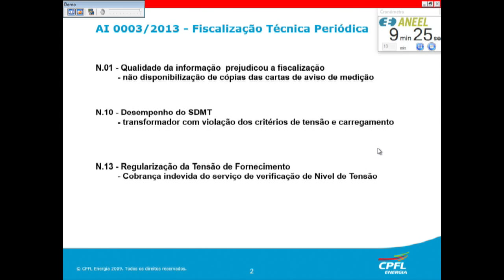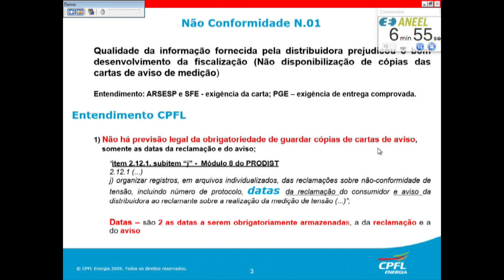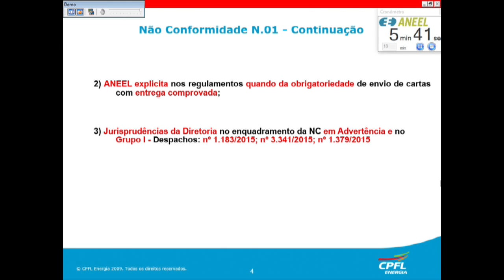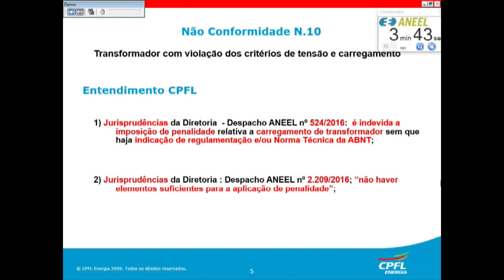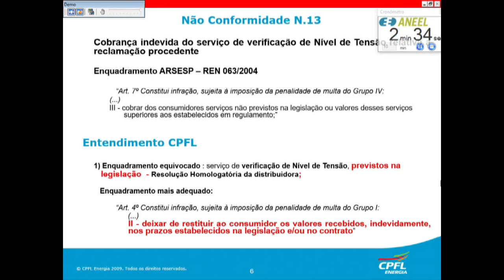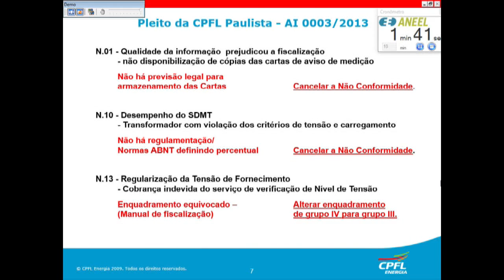Item 23 - 1ª Reunião Pública Ordinária ANEEL 17/01/2017